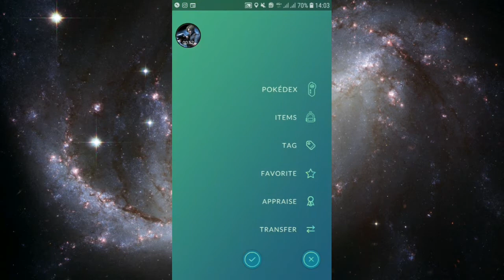Pokemon Go July Research Breakthrough Box with Rufflet Eaglet Pokemon & Free Remote Raid Pass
Pokemon GO July 2021 Research Breakthrough Box with Rufflet (Baby Eagle- Eaglet Pokemon) and FREE Remote Raid pass!  Video guide about fitting 5 Remote Passes in inventory * COOL Vintage Stuff from Merlynda Sol's Esty & FREE TO WATCH Horror Film "Smiling Woman" Her Instagram CAST her in your film/short/web series - [Backstage Profile] Merlynda Sol's Mistral Tarot YouTube Her Music Videos Channel

Great supporters of my channel (Thank you for always placing my channel in your video descriptions):---